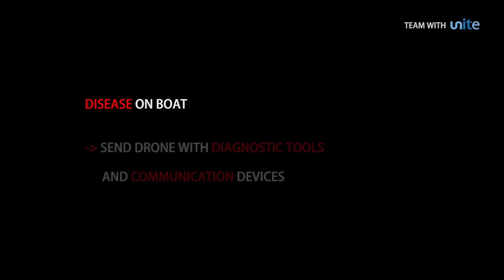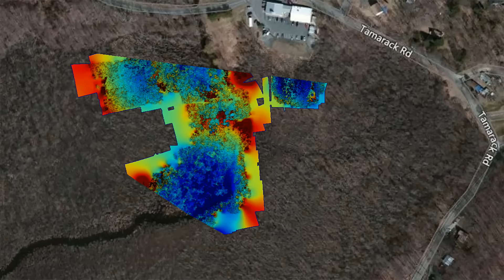New Jersey Unmanned Aircraft Systems Test Site - 2016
Donald Sebastian the President and CEO of the New Jersey Innovation Institute, an NJIT Corporation, lead a recent discussion at the New Jersey State House which highlighted four practical areas of UAV application including recent successful tests of shore to ship and ship to shore drone delivery of emergency medical supplies conducted with Flirtey, UAV relay of communications capabilities for emergency responders a project partnered by Verizon, counter-drone capture operations and testing performed with the US Army, and applying the technology to identify breeding grounds for Zika bearing mosquitoes in Warren County.